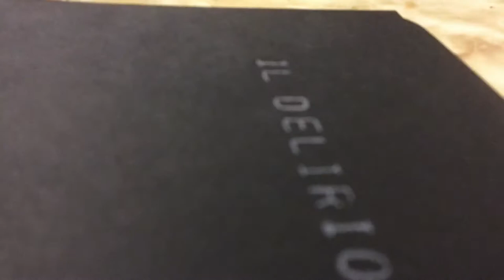RAIC - 2CD set - printing and assembly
This video shows the printing and assemblage process for our boutique edition double-CD of RAIC's albums "Communion" and "Il Delirio E La Mortalità Di Amore".

Boutique. numbered edition of Communion & Il Delirio E La Mortalità Di Amore 2xCD set. Lino printed outer sleeve, stamped inner envelopes, hand-stamped CD-Rs, full-colour insert/poster. First edition limited to 20 copies.

"Communion" and "Il Delirio E La Mortalità Di Amore" are the Richmond Avant Improv Collective's 3rd and 4th albums, respectively. Ranging from traditional free-jazz combo improvisations to distorted noise jams and lush, global drones, the two albums span an impressive breadth of vision as well as offering an eclectic, yet unified, listening experience.